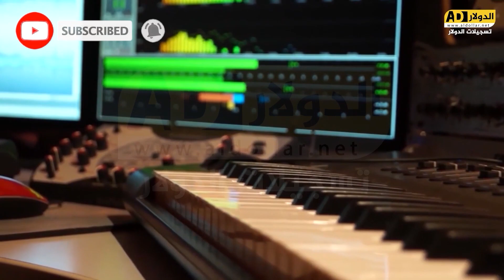استقبال - الفنان خليل فطافطه - مهرجان العريس مصعب الجعافره 2022 تسجيلات الدولار